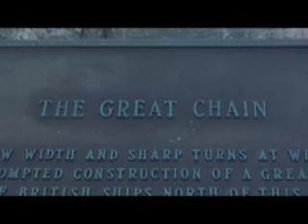ATI STEEL - ORCHESTRAL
ATI Steel Open - Orchestral